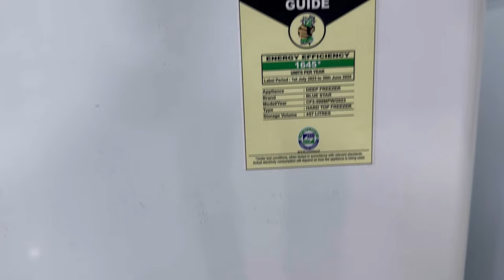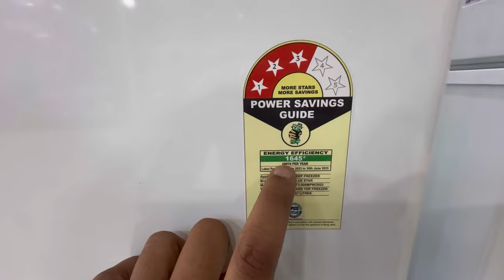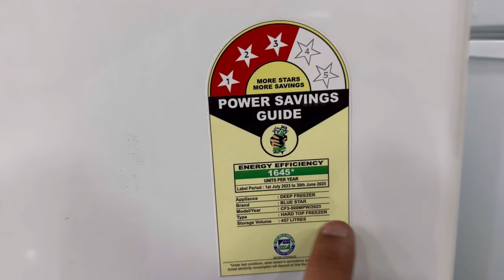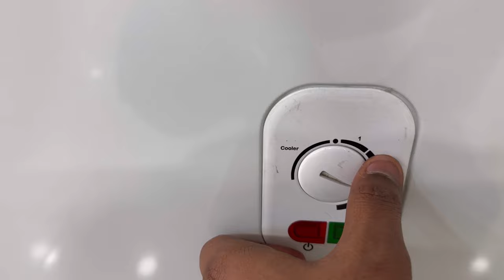Latest Blue Star 500 Litre Hard Top Convertible Deep Freezer | Demo And Review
Today we are demonstrating about blue star 500 litre convertible deep freezer. the build quality of this deep fridge i like most. so for complete demo review and details watch the complete video and please subscribe our channel  @AajKaDemo
best deep fridge
best deep freezer
blue star 500 litre deep fridge
500 litre deep fridge
best 500 llitre fridge
500 litre fridge
blue star 500 litre convertible fridge
blue star convertible fridge
blue star 500 litre convertible deep fridge
best deep fridge for coldrinks
500 litre deep fridge for coldrinks
best deep fridge for shop
blue star 500 litre deep fridge for coldrinks